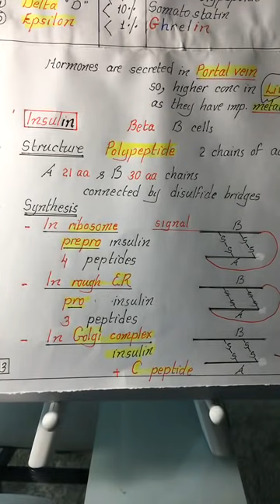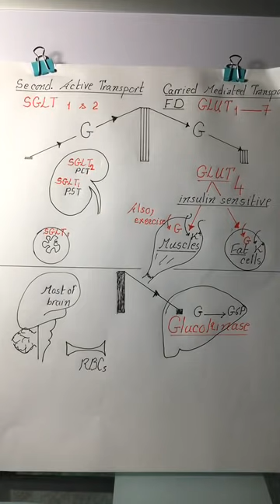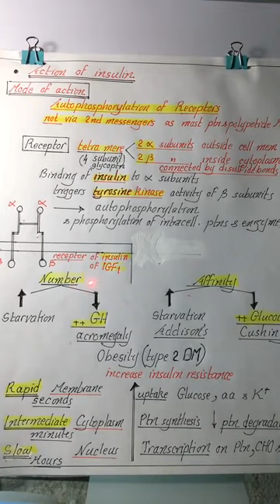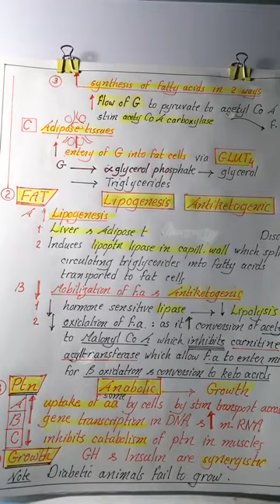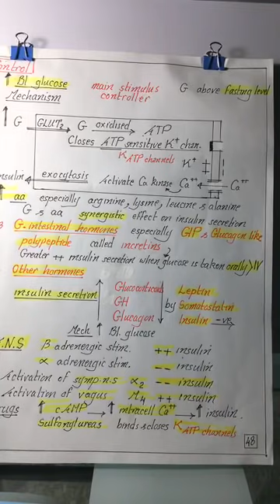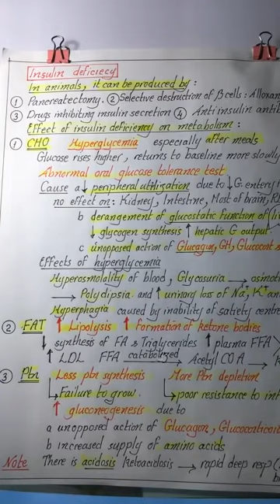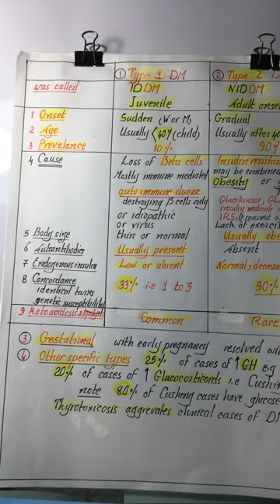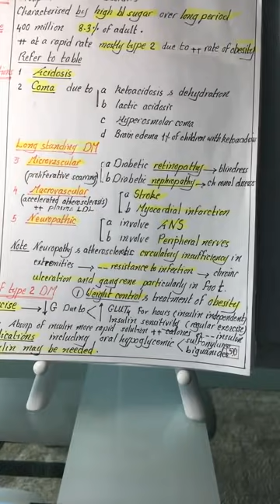Endocrine # 8 | Insulin - DM | Physiology Crash Course | Dr.Nagi | Arabic